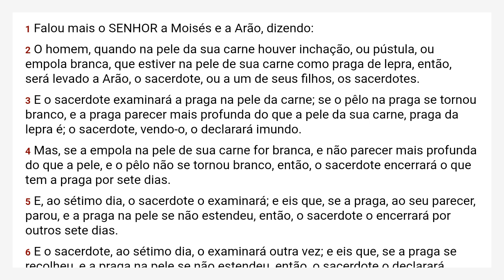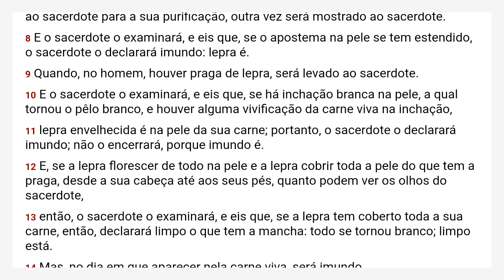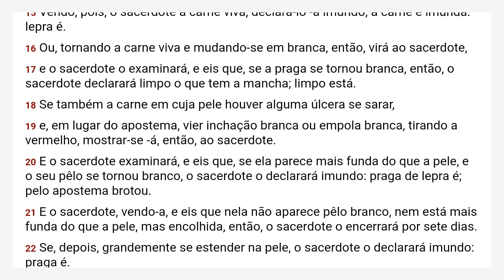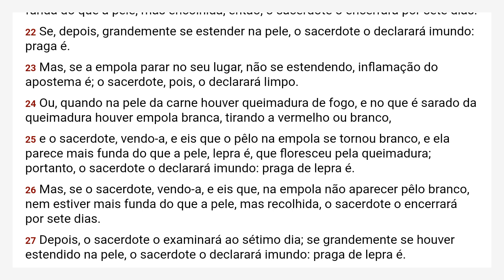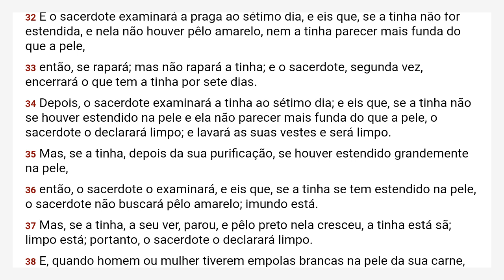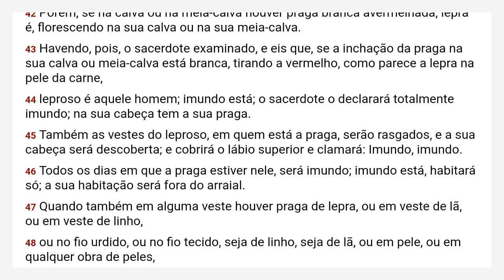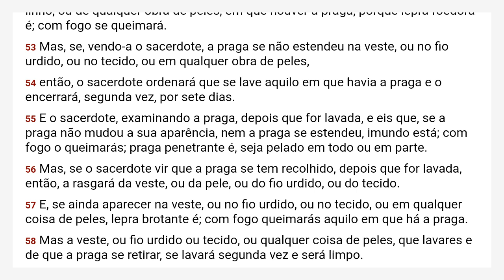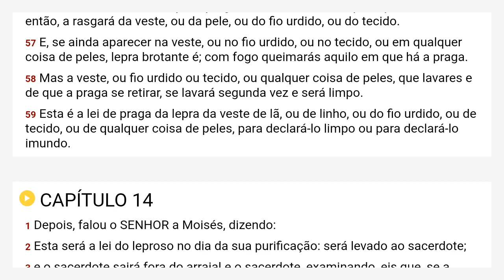Levítico 13 Almeida Revista e Corrigida - ARC